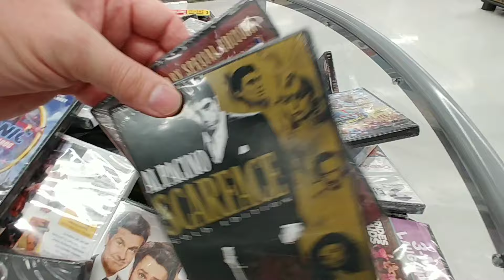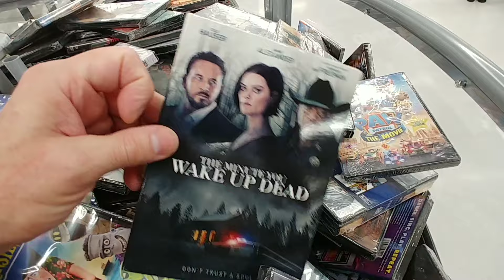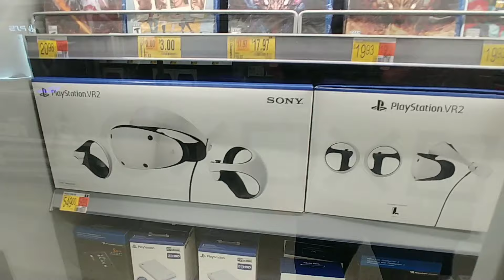$5.00 Movie Bin at Walmart - April 2024